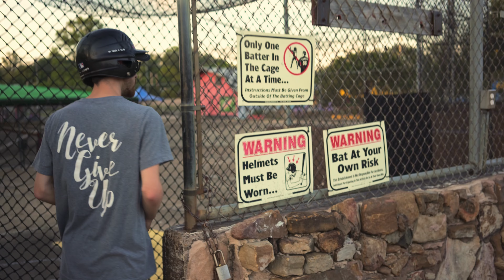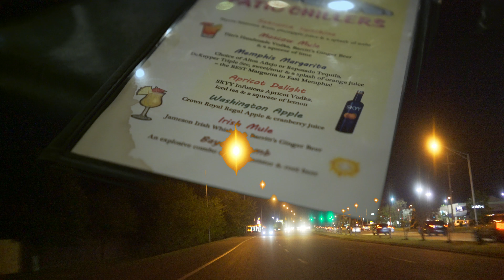Putt Putt & Patrick's East Memphis Grill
Shot with A7RII and SEL35F28

Song: Cash Cash - Overtime (vicetone remix edit)
Original audio content for this video belongs to the respective recording artist and record label.